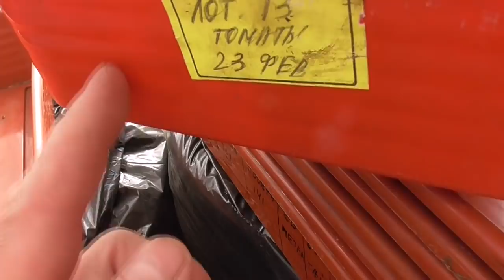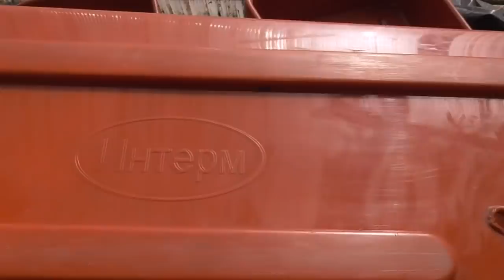ЛОТКИ ДЛЯ РАССАДЫ - КАКИЕ ВЫБРАТЬ? Ольга Чернова.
Осень - время заготовки грунта для рассады. Продолжая эту тему, хочу более подробно рассказать о лотках для выращивания рассады. для начинающих огородников эта информация может пригодиться.